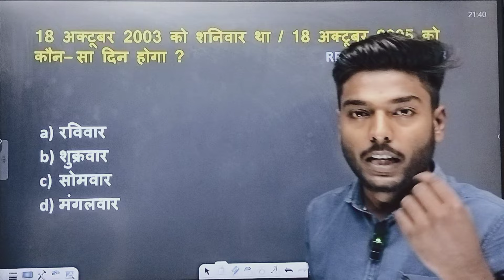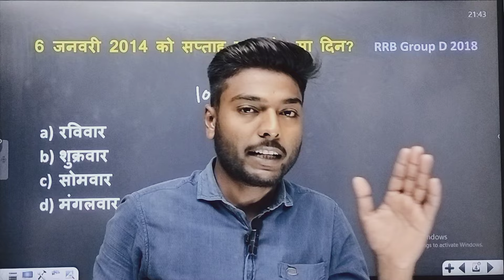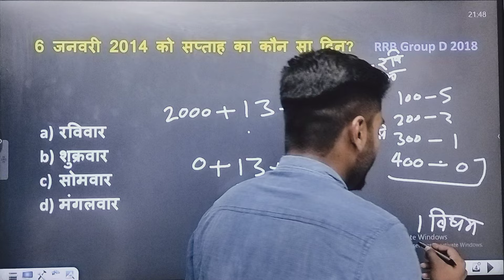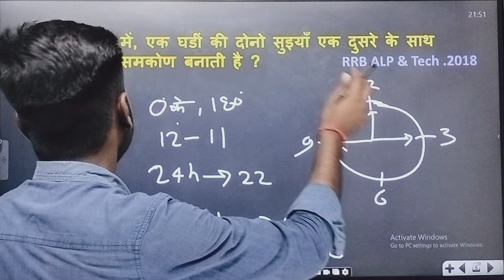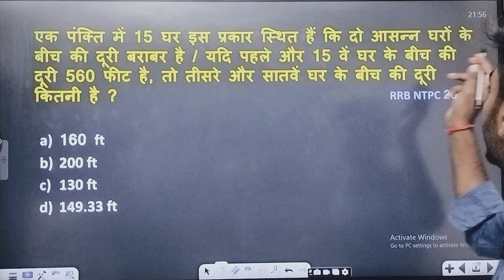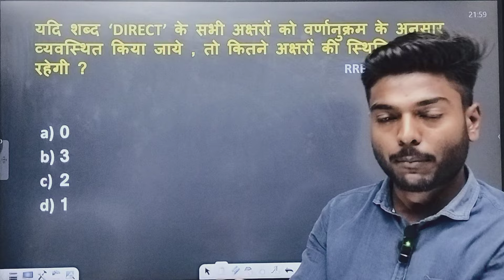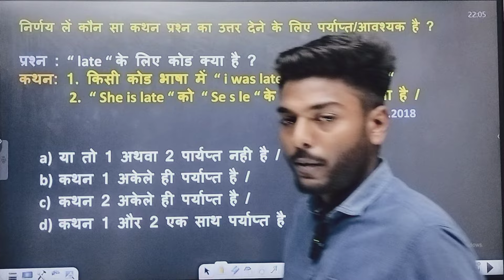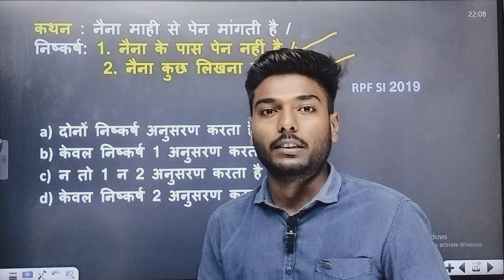Reasoning Previous Year Question ||Imp Class Topic wise Solution | RRB ALP/TECH/RPF SI/CONSTABLE/UPP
s k sir
RRBALP/TECHNICIAN GENERAL SCIENCE
ALPGENERALSCIENCE
TECHNICIAN GENERAL SCIENCE